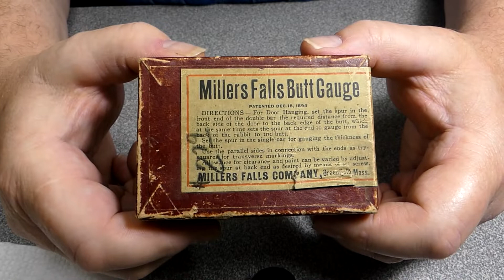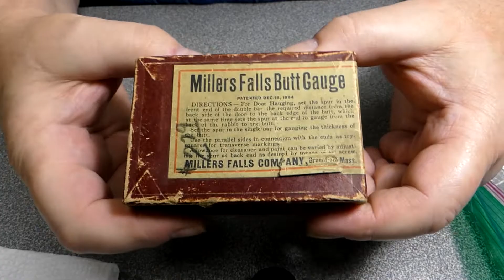New service at HeathersChubbyHubby Enterprises!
A cool tool and a new service available.